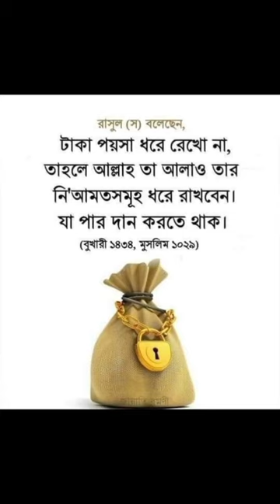needful picture 3...